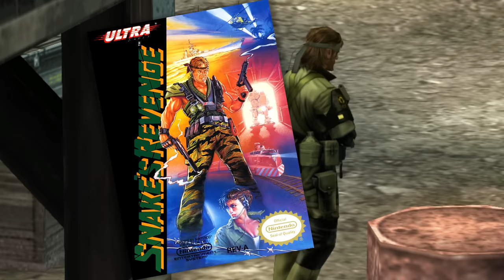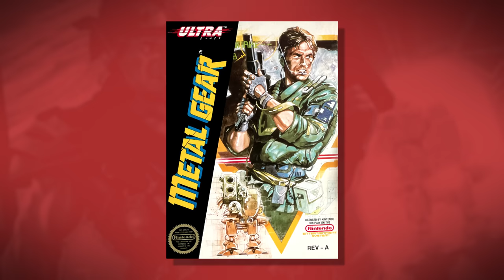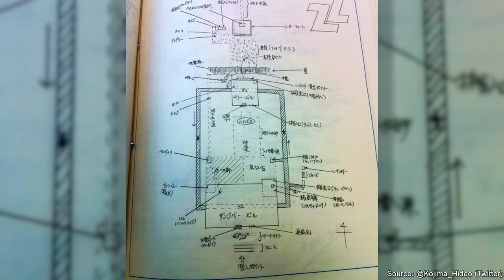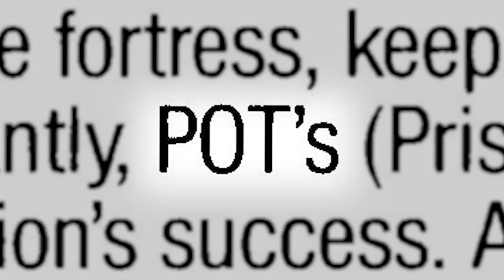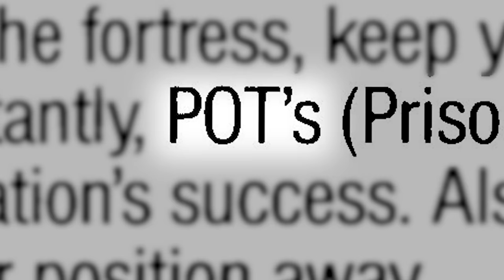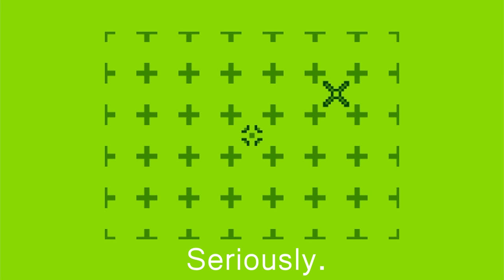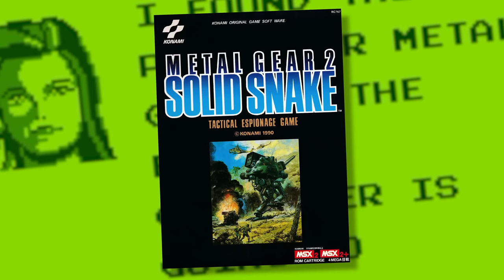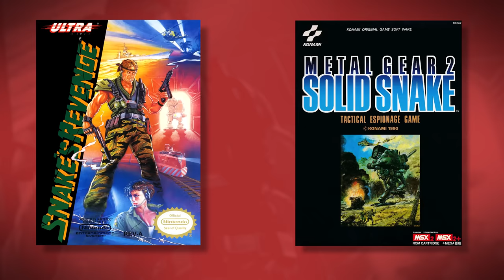Metal Gear: Snake's Revenge - Just Bad Games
The officially fake Metal Gear NES game from Konami that folks completely forgot existed!

Special thanks to @GlassReflection for helping edit this episode!